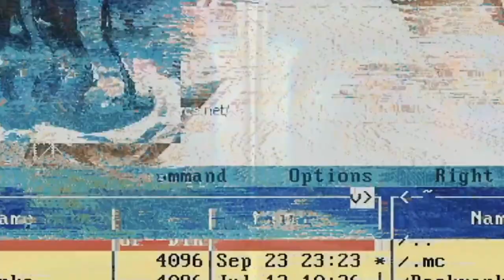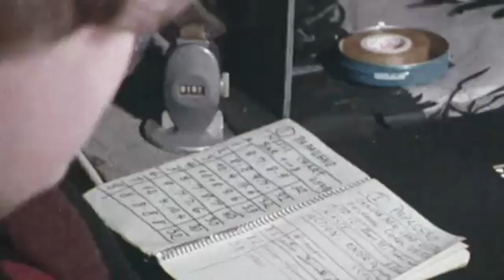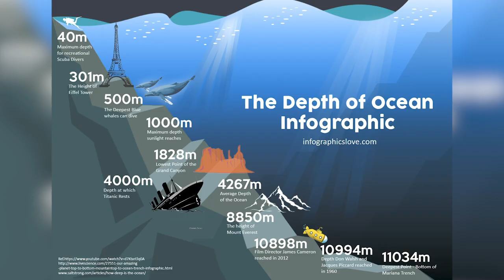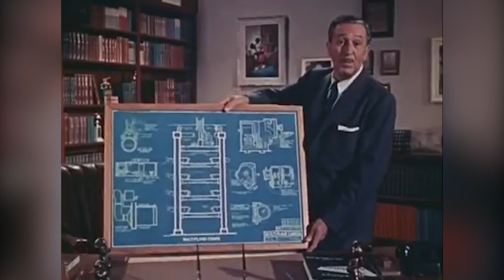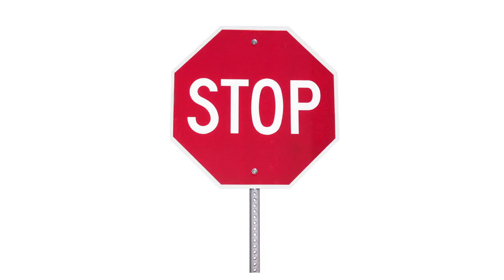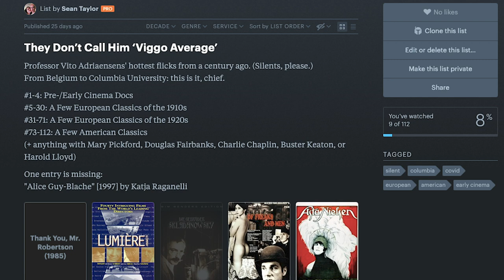Lotte Reiniger: Portrait of a Lady Who Makes Fire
Works Cited:

[1]
Reiniger, Lotte. Shadow Theatres and Shadow Films. Watson-Guptill Publications, 1970.

[2]
Bendazzi, Giannalberto. “Quirino Cristiani, The Untold Story of Argentina's Pioneer Animator.” Animation World Network,

[3]
Pidhajny, Carl R. “The Adventures of Prince Achmed.” Milestone Films, 2001,

[4]
Lockwood, Devi. “Overlooked No More: Lotte Reiniger, Animator Who Created Magic With Scissors and Paper.” The New York Times, The New York Times, 16 Oct. 2019,

[5]
Pilling, Jayne. “Drawn to Be Wild: The Life of Lotte Reiniger.” British Film Institute,
[6]
The Editors of Encyclopaedia Britannica. “Wayang.” Encyclopaedia Britannica,

[7]
Reiniger, Lotte. “Scissors Make Films: Lotte Reiniger on Creating Her Magical Animations: from the Sight & Sound Archive.” British Film Institute, 2020,

[8]
Grace, Whitney. Lotte Reiniger: Pioneer of Film Animation. McFarland & Co., 2017.

[9]
Ratner, Megan. “In the Shadows.” Art on Paper, vol. 10, no. 3, 2006, pp. 44–49. JSTOR, Accessed 9 May 2020.

[10]
Moritz, William. “Lotte Reiniger.” Animation World Network,

[11]
Meyer, Luis. “Cine Mudo Para Abrirse De Orejas.” EL PAÍS, 13 Aug. 2015,

[12]
Heggie, Miranda. “Hidden Door Review: The Adventures of Prince Achmed, Leith Theatre.” The Herald, 29 May 2017,

[13]
“Hitler's Hollywood: The Films Nazis Loved and Hated.” The Hollywood Reporter, 31 July 2013,

[14]
Golshan, Tara. “Lotte Reiniger, Animation Pioneer, Predated Walt Disney by More than a Decade.” Vox, Vox, 2 June 2016,